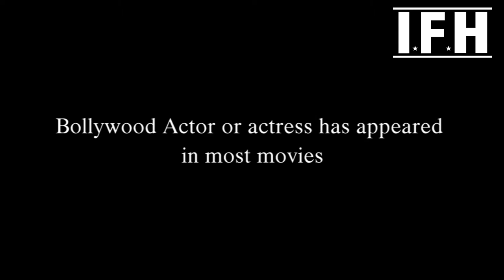Bollywood Actor or actress has appeared in the most movies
1)
Name:Lalita pawar
Profession:Actress
Total Movies: 700+
2)
Name: Shakti Kapoor
Profession: Actor
Total Movies: 700+
3)
Name :Anupam Kher
Profession : Actor
Total Movies : 500+
4)
Name: Amrish puri
Profession : Actor
Total Movies: 400+
5)
Name : Kader Khan
Profession : Actor
Total Movies: 350+
6)
Name:Johnny lever
Profession:Actor
Total Movies : 350+
7)
Name :Om Puri
Profession : Actor
Total Movies: 350+

मनोरंजन के लिए आप हमारे से जुड़े रहिये,,,बॉलीवुड की हर ख़बर हमारे साथ । आपका साथ ही हमारी ताकत है।Bollywood Actor or actress has appeared in the most movies?
1)
Name:Lalita pawar
Profession:Actress
Total Movies: 700+
2)
Name: Shakti Kapoor
Profession: Actor
Total Movies: 700+
3)
Name :Anupam Kher
Profession : Actor
Total Movies : 500+
4)
Name: Amrish puri
Profession : Actor
Total Movies: 400+
5)
Name : Kader Khan
Profession : Actor
Total Movies: 350+
6)
Name:Johnny lever
Profession:Actor
Total Movies : 350+
7)
Name :Om Puri
Profession : Actor
Total Movies: 350+